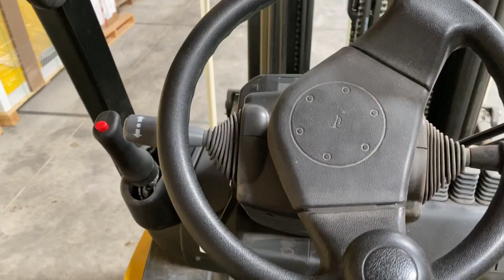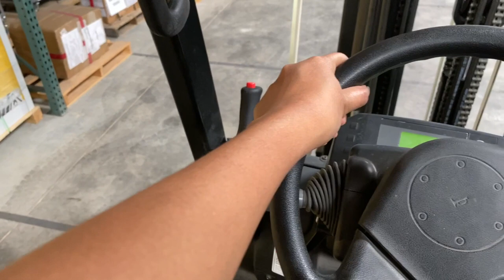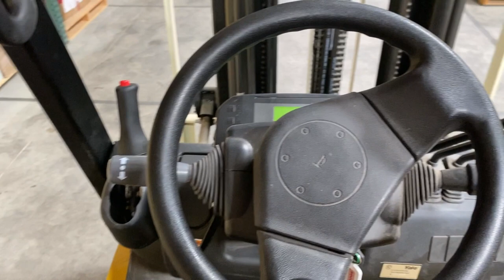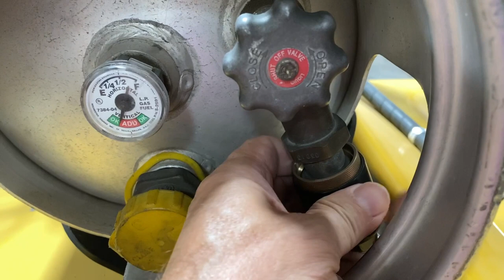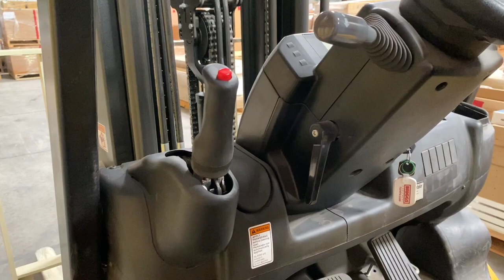How to Operate Forklift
Paano Mag Operate ang Forklift